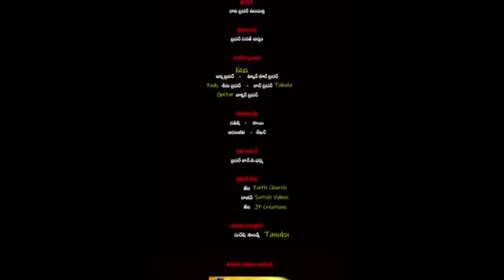Yesuni matalu by Premnivas.M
Video from SRINIVAS MARE @ CRP SSA